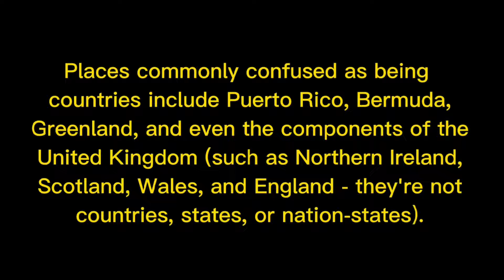How many countries are in the world?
By most accounts, 197. There are 193 members of the United Nations (and 2 non-member observer states: the Holy See (Vatican City)
Copyright info: